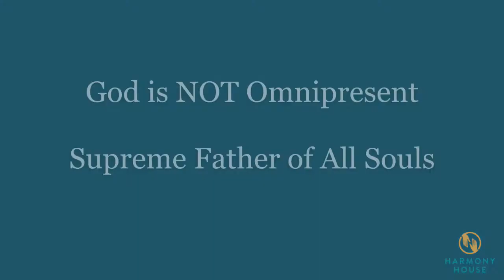RAJAYOGA MEDITATION COURSE - SESSION FIVE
SESSION FIVE  - "GOD IS NOT OMNIPRESENT"
BK SUKANTIBEN